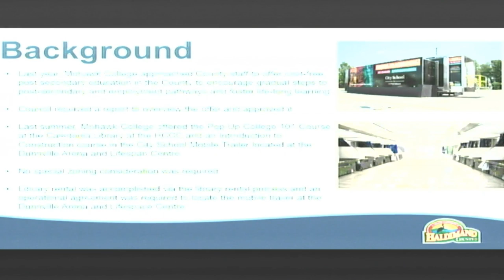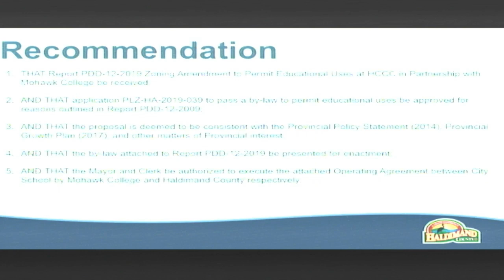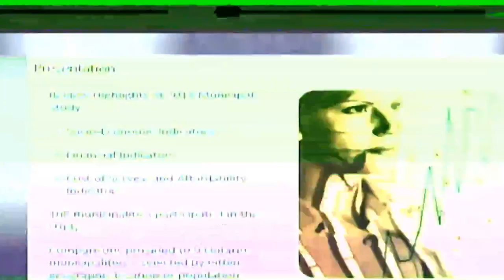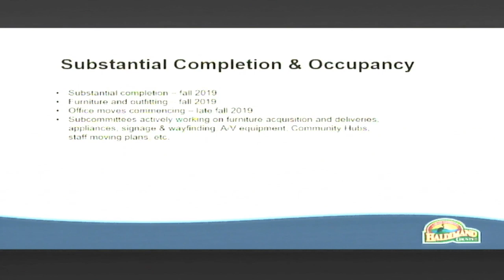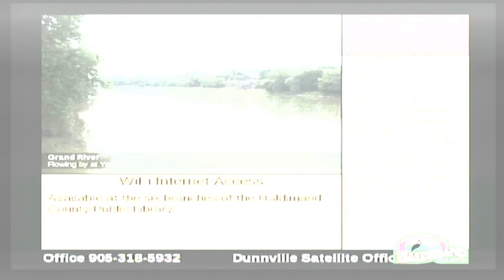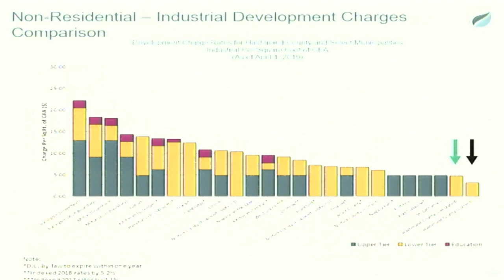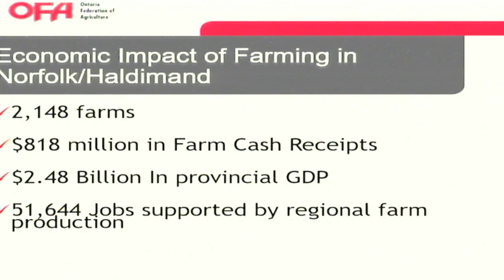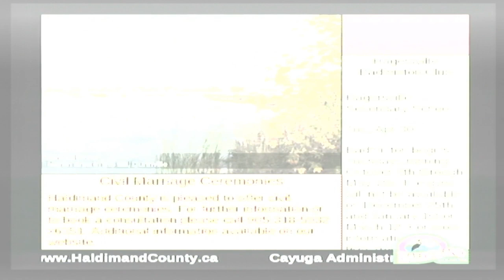Council in Committee - April 16, 2019